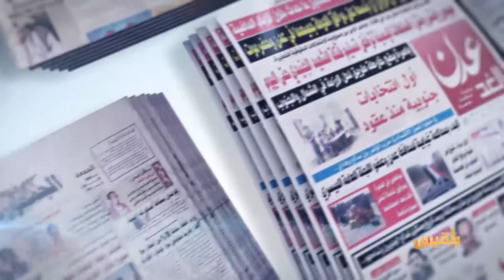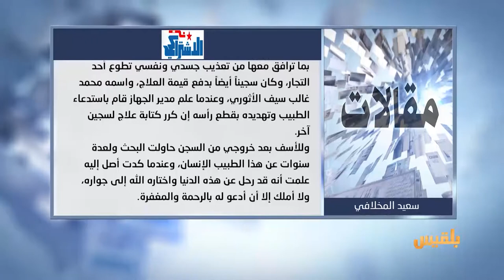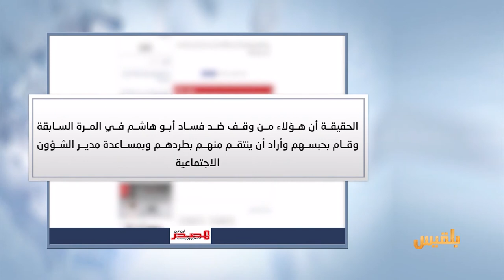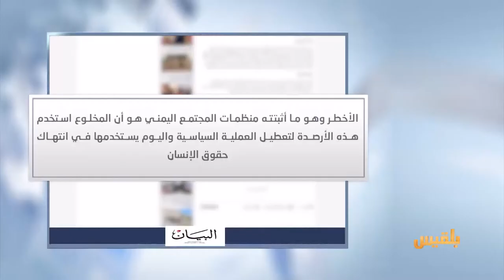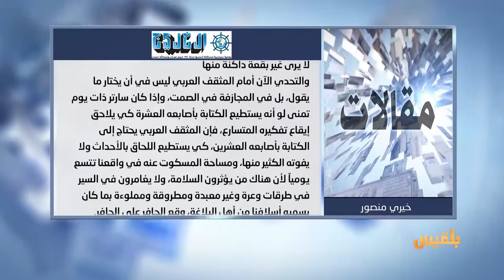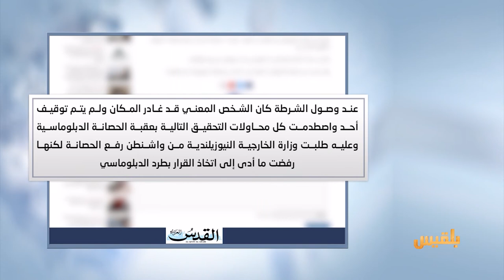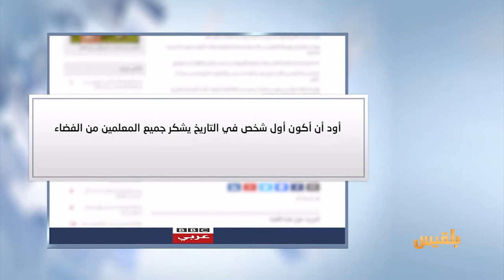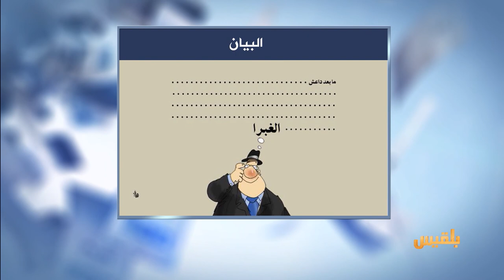كشك الصحافة | 20 - 3 - 2017 | تقديم : أفنان توركر